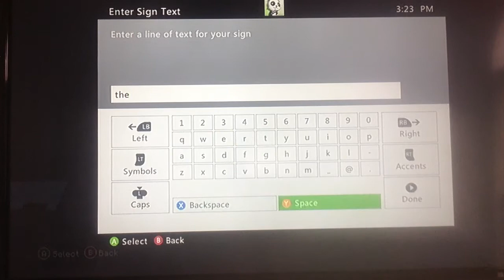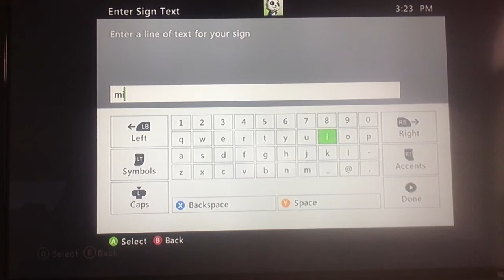Minecraft Markus and calib in the world